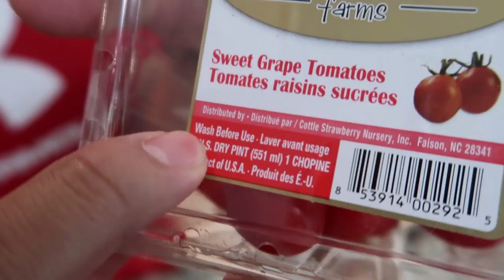Who Can Make The Perfect SALAD?! *Team Alboe Food Cook Off Challenge*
Who Can Make The Perfect SALAD between ItsYeBoi DavidParody and Ryan Swaze in the Team Alboe Food Cook Off Challenge! This cooking challenge is to see who is the best in our crew!

Lets Get 30,000 Likes For POUTINE cook off!